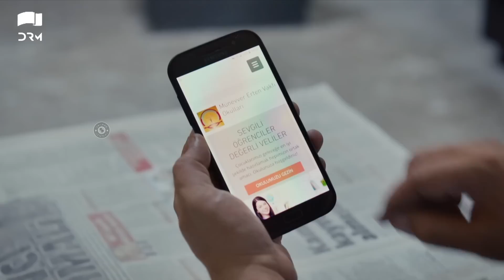Adhuri Kahani | Episode 25 | Turkish Drama l Untold Truth | Heart Breaking Love Story | QF1Y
Kadir is a teacher adored by everyone in his coastal town. Everything changes when he falls in love with Fatmanur, a new music teacher at his school. They plan to marry, despite her father’s disapproval, but fate – and lies - intervene and cause havoc to both their lives.